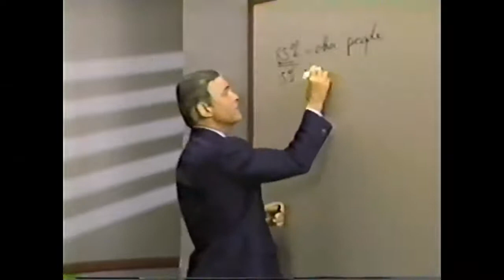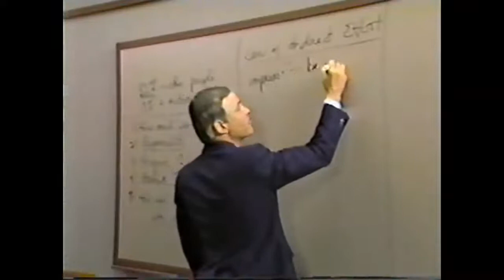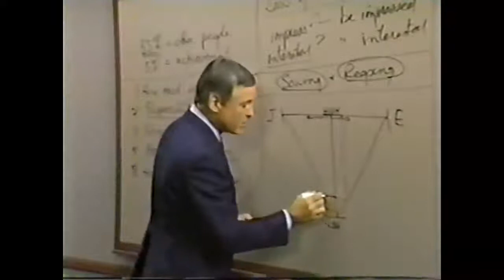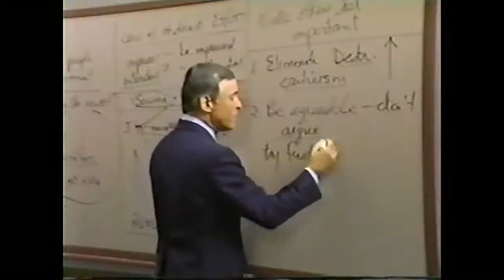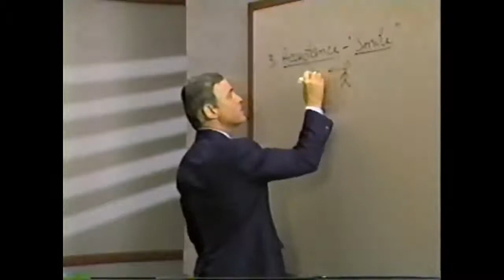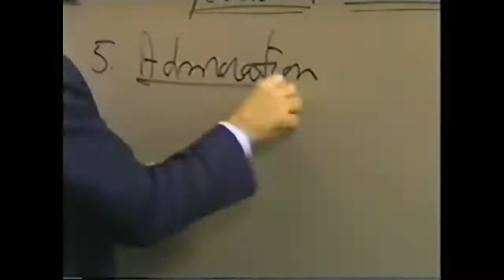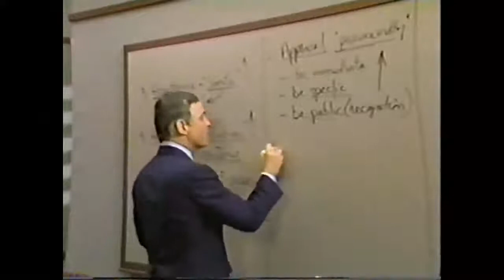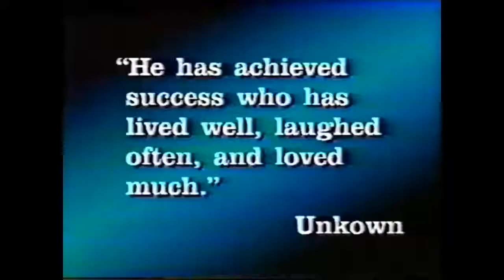La Psicologia del Exito Capitulo 23 - Brian Tracy - Como Desarrollar una Personalidad de Exito